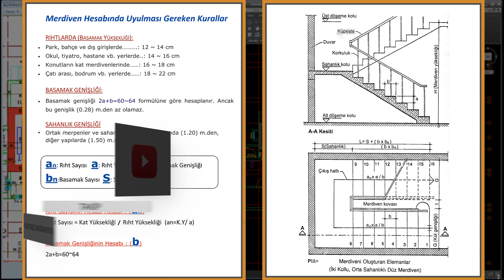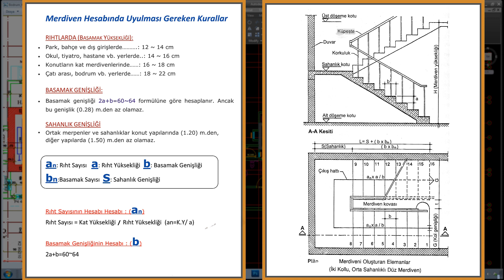18 Autocad Dersleri Mimari Çizim Eğitim Seti | Merdiven Hesabı Nasıl Yapılır Rıht Basamak Genişliği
Autocad mimari çizim eğitim seti derslerinin 18.dersinde mimari kat planlarında merdiven hesabı nasıl yapılır öğreniyoruz. Rıht ve basamak yüksekliği nasıl hesaplanır, önemli kurallar ve kabuller nelerdir? Hangi formülleri kullanabiliriz detaylı bir şekilde öğreniyoruz.

AUTOCAD MİMARİ ÇİZİM EĞİTİM SETİNDE NELER ÖĞRENECEĞİZ?
Bu eğitim setimizde, bir mimari projeyi, sizlerle birlikte, baştan sona ve mimari kurallara uyarak çizeceğiz. Örnek kat planı resimlerini esas alarak, öncelikle autocad ile kendi kat planlarımızı çizerek başlayacağız. Sonrasında kendi çizmiş olduğumuz kat planına göre, istediğimiz yerlerden 2 eksende kesitler çizgileri tayin ederek, kesit projeleri çizmeyi öğreneceğiz. Devamında, binamızın 4 cephesine ait cephe görünüşlerini çizip, çatı planlarına geçeceğiz. Çatı planlarını da tamamladıktan sonra, imar koşullarına uygun bir şekilde autocad ile vaziyet planı çizerek, projemizi tamamlayacağız. Böylelikle sıfırdan başlayarak, -mimari çizim teknikleri ve kurallarına uymak şartıyla- bir autocad projesini, kat planları, kesitleri, cephe görünüşleri, çatı planları,vaziyet planları, proje kapak şablonu ve hatta plotter dan çıktıya göndereceğimiz ayarlamalarına kadar birlikte çizerek, tam bir mimari proje çizimini, bu muhteşem set ile tamamlamış olacağız.